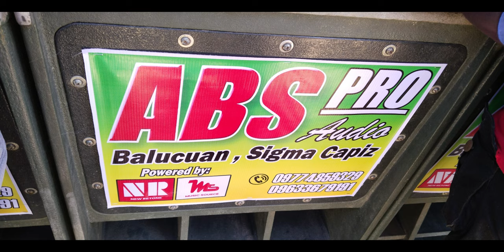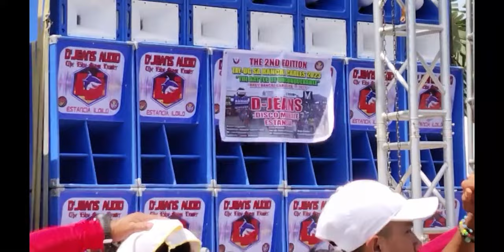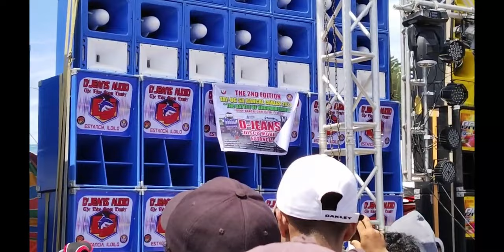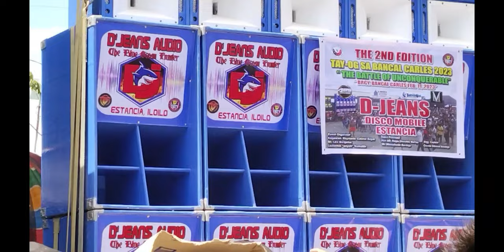2nd Edition Tay-Og Sa Bancal Part: 1 Feb 11, 2023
This video is for sound enthusiasts and addicts; if you prefer the sounds of music, this may be the channel for you.